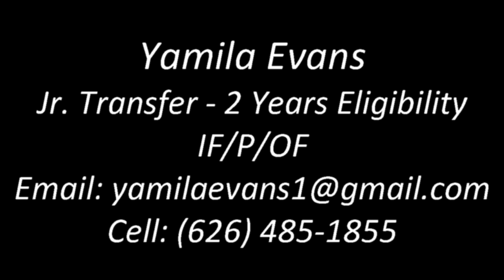Jr. Transfer - Yamila Evans - IF/P/OF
Yamila Evans
Jr. Transfer - 2 Years Eligibility
IF/P/OF
2021 Stats at Siena College - 32 Games
AVG. - .317
SLG. % - .510
2B - 8
HR - 4
RBI - 19
OB % - .381